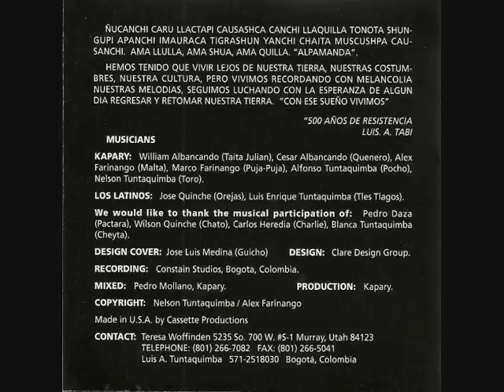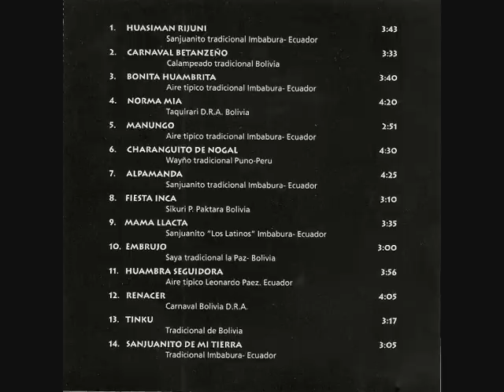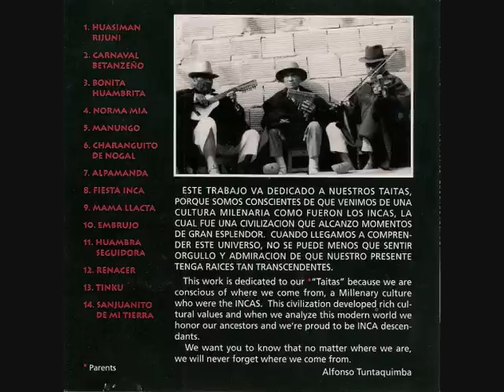Grupo Kapary charanguito de nogal Wayño tradicional Puno Peru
Grupo Kapary en el album Alpamanda. Integrantes: William Albancando, Cesar Albancando, Alex Farinango, Marco Farinango, Alfonso Tuntaquimba, Nelson tuntaquimba.
Los Latinos del Ecuador: Jse Quinche M, Luis Enrique Tuntaquimba.
gracias por la participacion de: Pedro Daza ( pactara), Wilson Quinche, Carlos Heredia

"Hemos tenido q vivir lejos de nuestra tierra nuestras costumbres nuestra cultura pero vivimos recordando con melancolia nuestras melodias seguimos luchando con la esperanza de algun dia regresar y retomar nuestra tierra". Luis A. Tabi